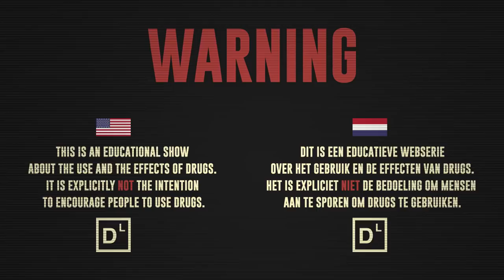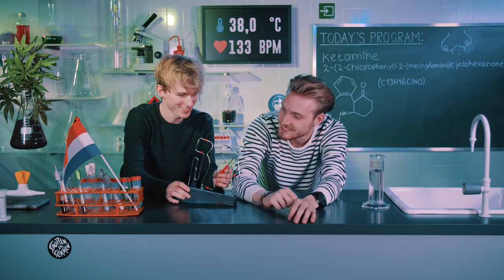Bastiaan sniffs ketamine (special K) | Drugslab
This episode of Drugslab, Bastiaan Rosman is going to experience the dissociative effects by sniffing ketamine (2-(2-chlorophenyl)-2-(methylamino)-cyclohexanone). Ketamine has been developed as an anesthetic for veterinary medicine.

USE:
Are you about to use ketamine? Keep the following things in mind:
- Don’t eat for at least 3 hours before using ketamine, to prevent nausea.
- Possible effects are disorientation and reduced motor skills. So make sure you can sit or lay down when you use ketamine.
- Keep in mind that the after-effects can last for 2-3 hours.
- In case of a (too) high dose, you can end up in a K-hole. We strongly advice against.

DOSE:
The dose depends on the desired effect. If you sniff ketamine, a dose to start with is between 20mg-50mg. First time? Start with 20mg and wait for at least 15/20 minutes to see what kind of effect is has.

RISKS:
- K-hole (from about 100mg)
- Ketamine anesthetized; so you can injure yourself without noticing.
- Nausea and puking.
- Disorientation and reduced motor skills.
- Heavy regular use can lead to problems with your kidney and bladder.
- Heavy regular use can lead to addiction.